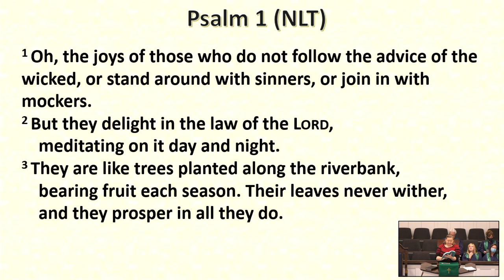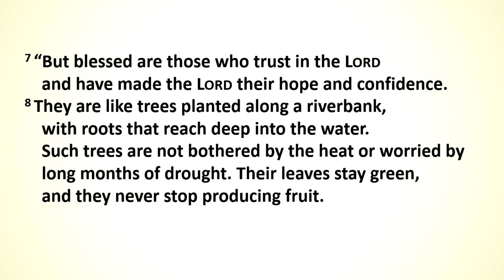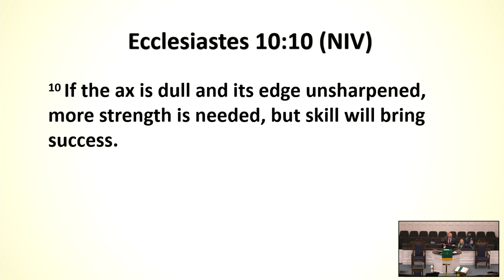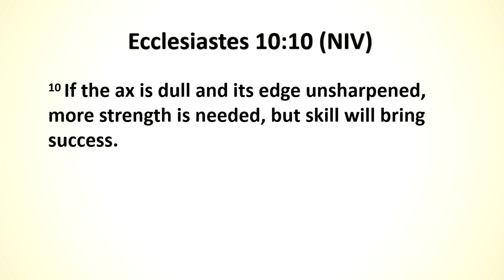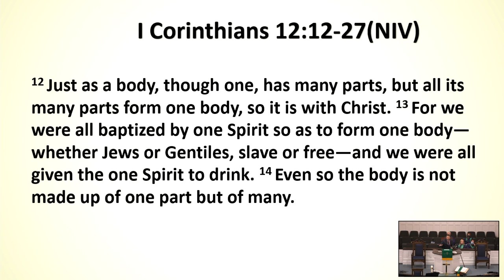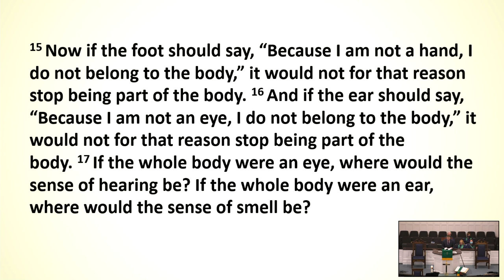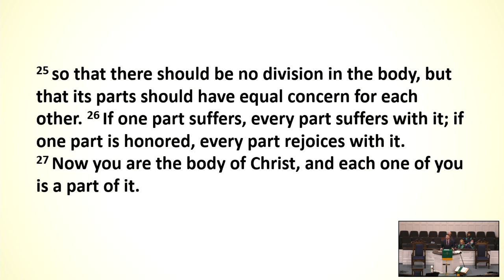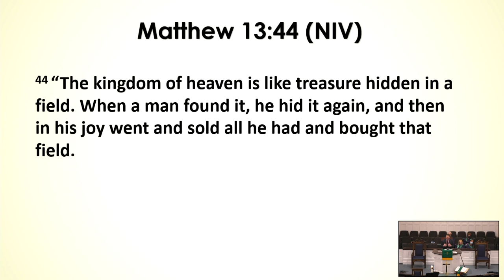SHAPING OUR FUTURE: WHAT IS YOUR TREE?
CSPL 175123
Recorded 2/13/2022
Message delivered by Rev. Graham Byrum